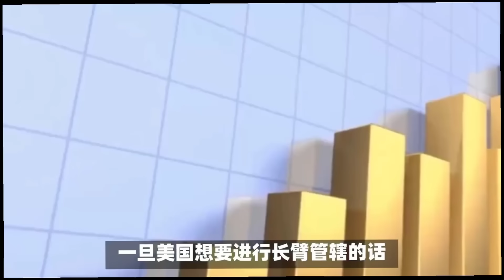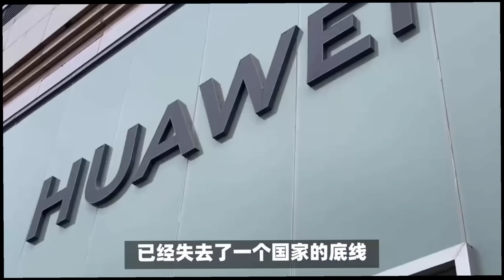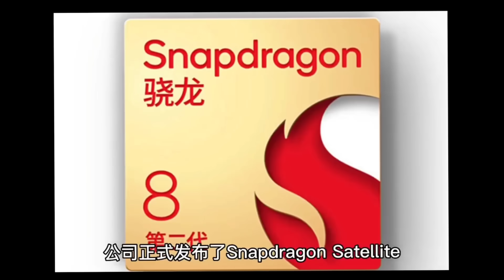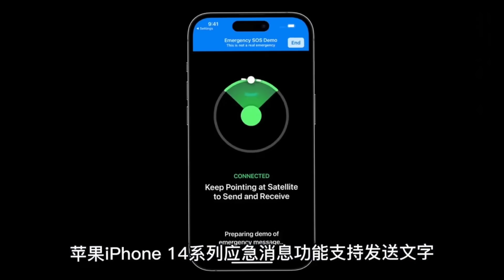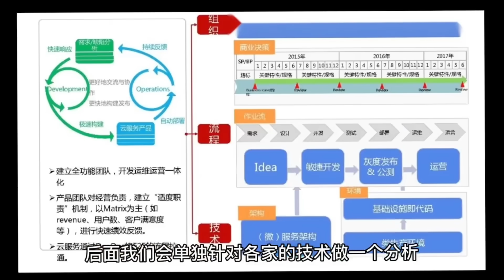突發：美國廢除華為在美20000項專利的真相 任正非mate60 pro衛星電話幹的高通銥星裂穴了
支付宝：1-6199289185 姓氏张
比特币支持：1DENLHDnquKvxippEPg4tveQ3QtMdaGxbH
Pi币邀请码：YHZXT